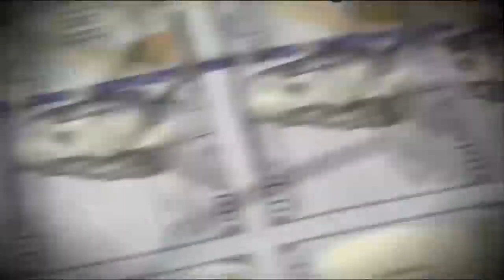Residents in favor of potential $500 rebate during time of need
Michigan residents are feeling the financial pinch as inflation continues to hit wallets.